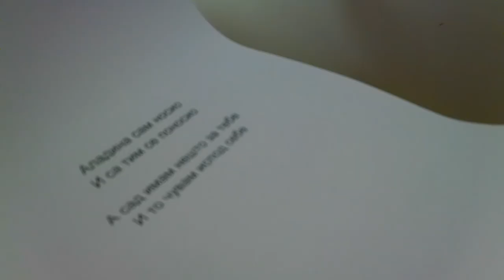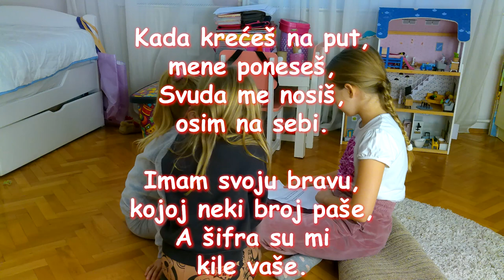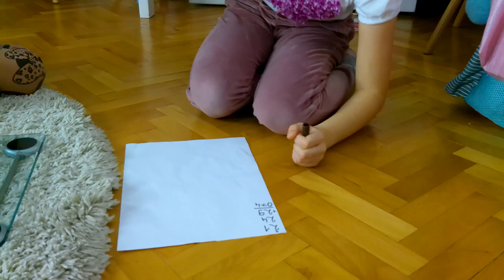Skriveno blago! Mila pronašla mapu skrivenog blaga! Da li će sestre uspeti da reše sve mozgalice?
U igri sa Barbi kućicom Mila pronalazi mapu skrivenog blaga. Iako Lena i Nina imaju domaći i moraju da uče, one se bacaju u avanturu i traže skriveno blago. Da li će pronaći blago, kako i šta je blago saznajte u ovoj epizodi...

Nas tri sestre Lena, Nina i Mila spremne smo da pokažemo koliko zabavne možemo da budemo i da igru podelimo sa vama.
Program je prvenstveno zabavnog karaktera, a pomalo i obrazovnog i pokazuje kako sestre treba da uživaju u zajedničkoj igri, da se vole i poštuju.